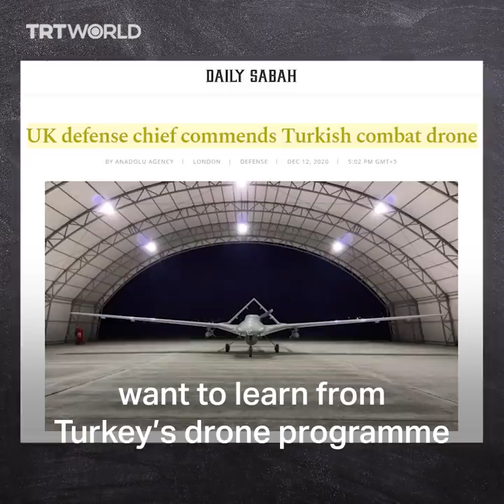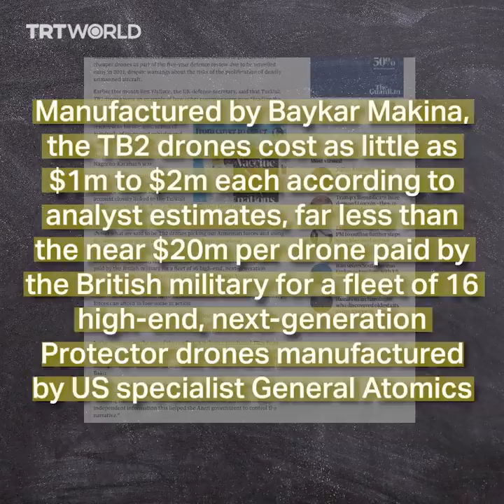All eyes on Turkish drones after Azerbaijan’s victory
Azerbaijan’s use of Turkish drones gave it a decisive edge and victory over Armenia in the Nagorno-Karabakh conflict in 2020. Here’s a look at why the world is now taking notice of Turkish drone and defence technology.